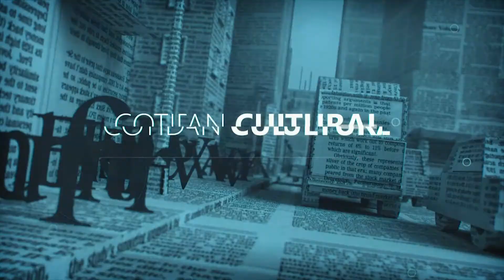Cotidian | 1 Decembrie - Piața Roman Vodă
Ziua Națională a României celebrată la Roman